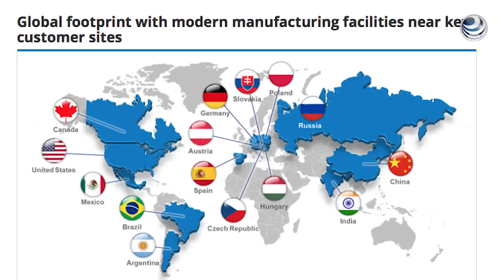Nueva planta de Nemak en Rusia iniciará producción en octubre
La productora mexicana de partes para autos Nemak, unidad del conglomerado mexicano Alfa, informó éste viernes que su nueva planta en Rusia iniciará producción en octubre y abastecerá a una factoría de la armadora alemana Volkswagen.